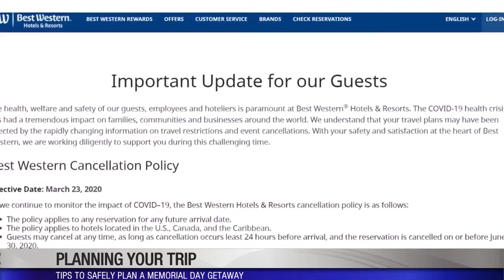Tips for traveling during the pandemic from LoveLand & Sea Travel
CINCINNATI (WKRC) - A recent survey shows Americans are reluctant about traveling even though most of the country is reopening. Memorial Day weekend is the unofficial start to summer. Travel agent Beth Duppstadt of LoveLand and Sea Travel shares advice to help you get ready for Memorial Day and beyond.